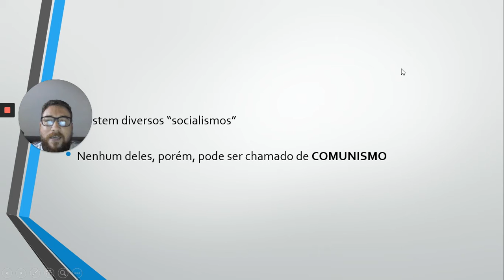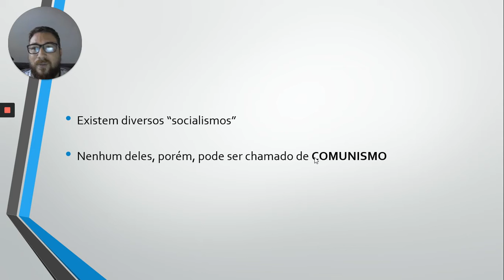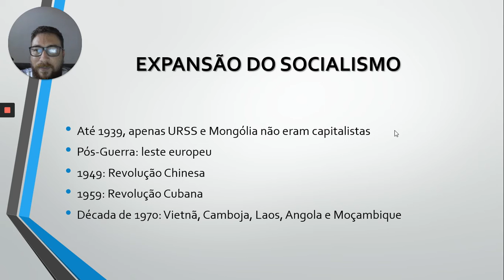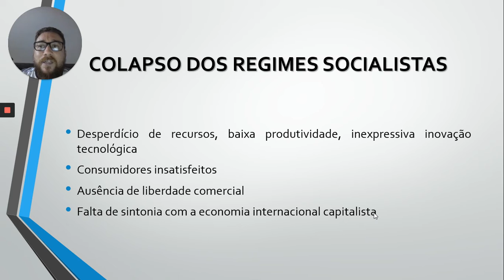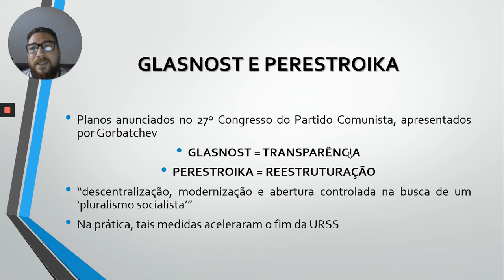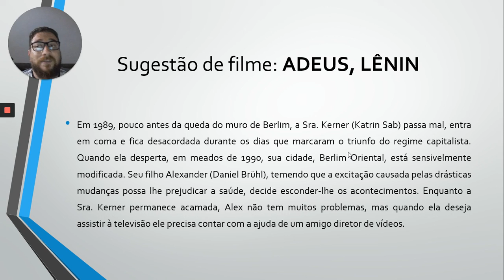SOCIALISMO - Professor Henrique Pontes